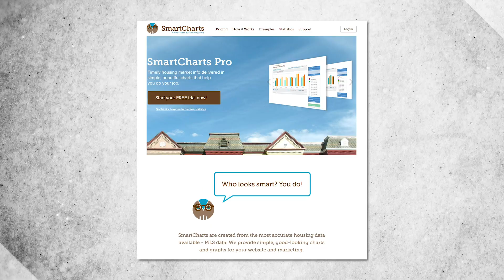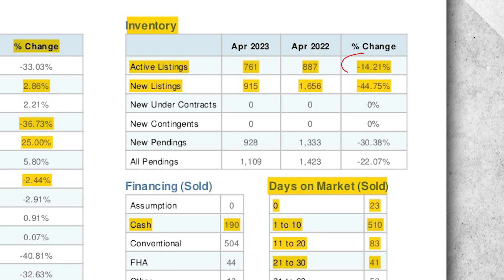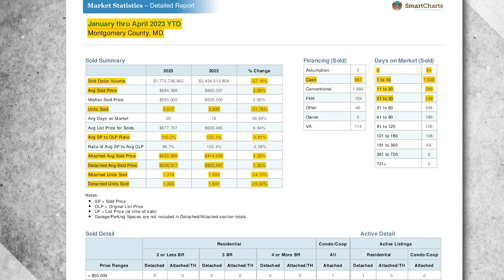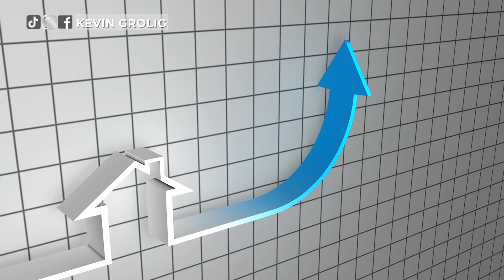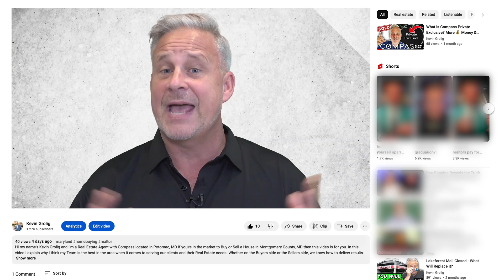Spring 2023 Market Update - Montgomery County, MD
When it comes to Real Estate for Montgomery County, MD for Spring of 2023... Don't buy into Fake News, Misinformation, and certainly not Disinformation! Hi I'm Kevin Grolig, a Real Estate Agent with Compass located in Potomac MD I specialize in helping nice folks like you relocate to Montgomery County Maryland... The place I've called home my entire life. So whether you currently live in Montgomery County or are considering relocating to Montgomery County, stay tuned for my breakdown of the Real Estate Market in Montgomery County for the Spring of 2023.

Whether Buying or Selling in DC, Maryland or VA Contact...
Kevin to serve you and your personal Real Estate interests.